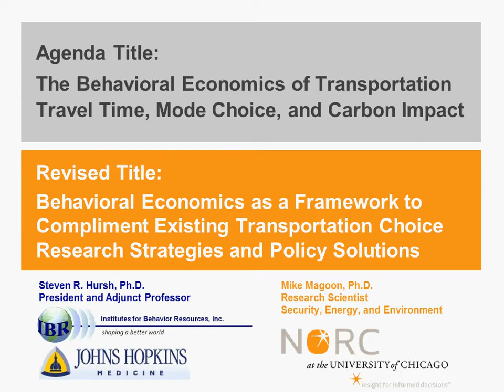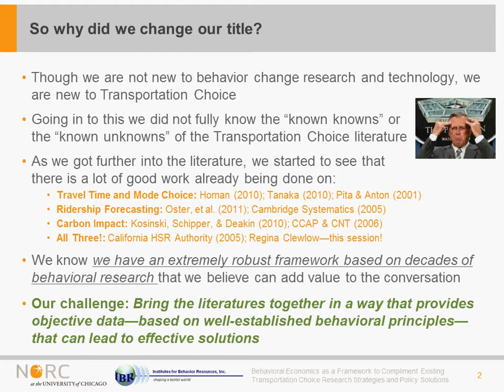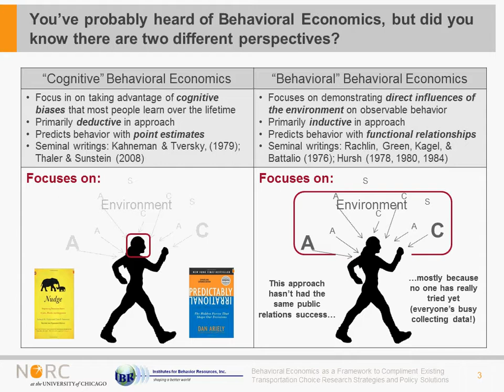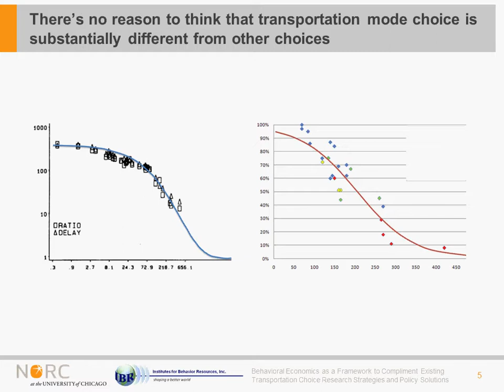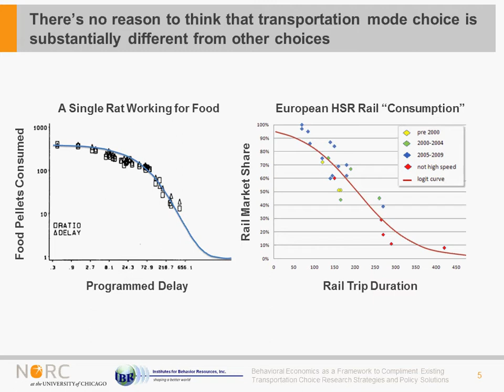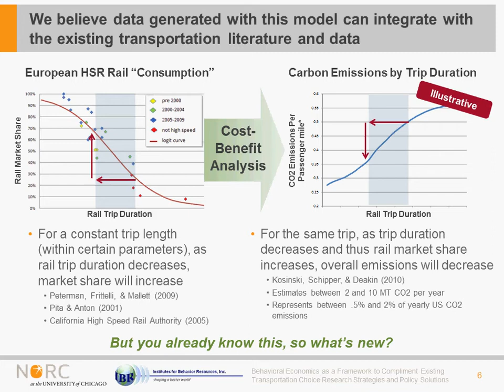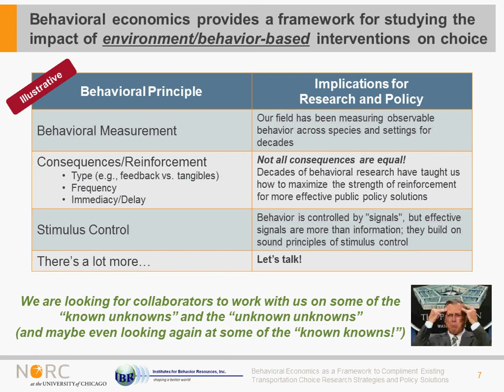The Behavioral Economics of Transportation and Carbon Impact - Mike Magoon, Univ. of Chicago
Full title: The Behavioral Economics of Transportation Travel Time, Mode Choice and Carbon Impact

Presented at the Behavior, Energy and Climate Change Conference 2011, Session 1B